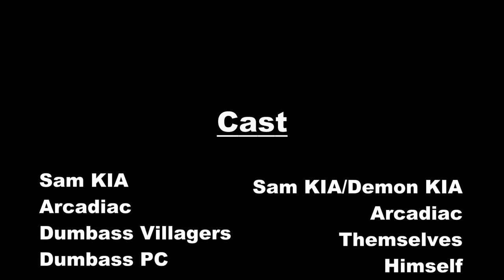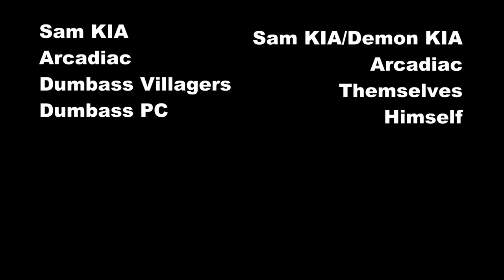"BAD GAME SUNDAY!" Presents The Final Fantasy: Legend | S04EP03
Sam KIA and Arcadiac discuss what Demon KIA is doing after Sam finds his camera with footage on it.